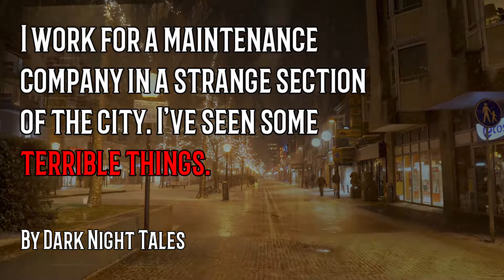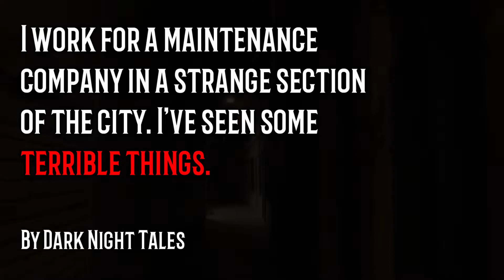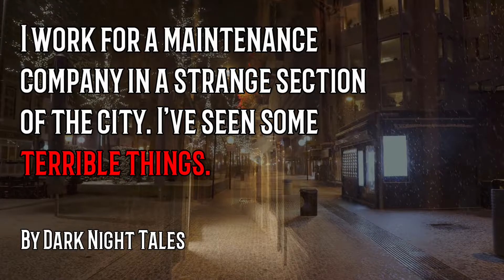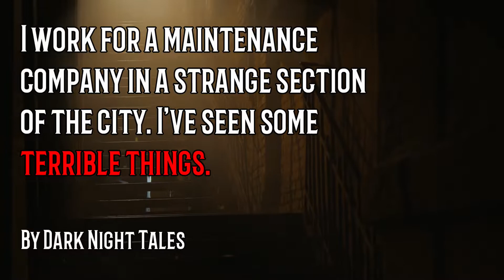The truth about what I found in the darkness below the city! - creepypasta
Tonight we walk along with a lonely maintenance worker who has been called upon to visit a nearly abandoned old building in a strange part of the city. He learns that some old secrets that hide beneath the streets are best left there in the dark...

Story: I work for a maintenance company in a strange section of the city. I've seen some terrible things
Author: Dark Night Tales

Channel intro background video by: Felix-Mittermeier.de